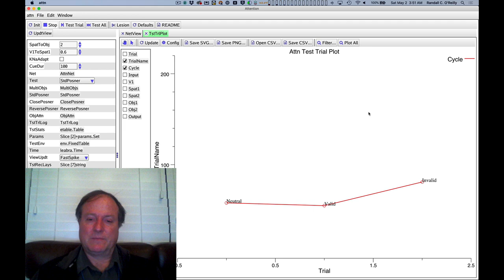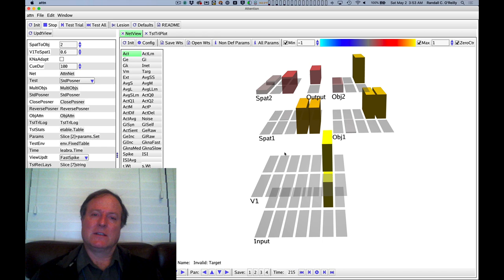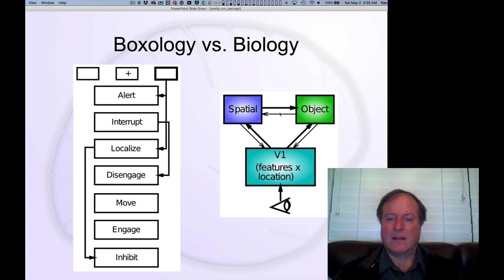CCN Course 2020, Perception 9: Model of Posner Task and Neglect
Lecture 9 of 10 for Chapter 6: Perception & Attention

Attention model simulation of the Posner spatial cueing task and how damage to the model can result in hemispatial neglect.